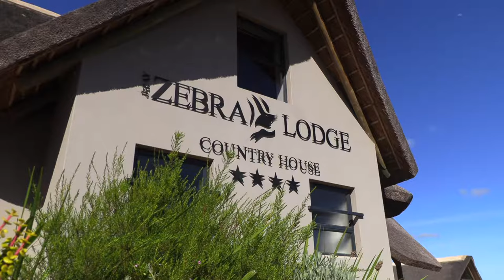J-Bay Zebra Lodge -The One And Only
Situated on the Garden Route, between Jeffrey's Bay and Gheberha (Port Elizabeth), on the top of a hill, overseeing the Indian Ocean, the J-Bay Zebra Lodge offers a stunning experience.

The friendly Zebra rooming around will make your stay exceptional.